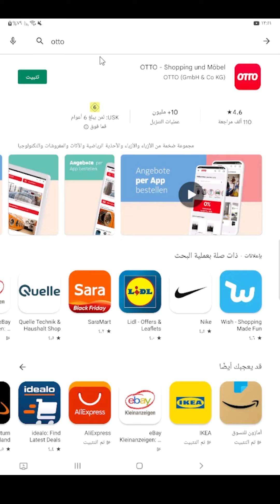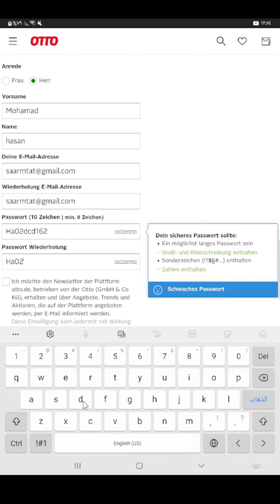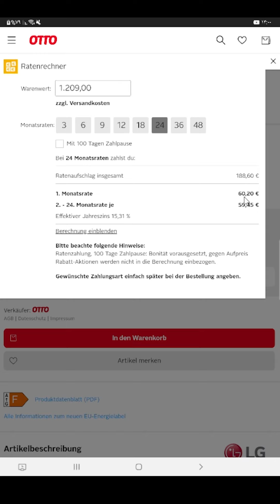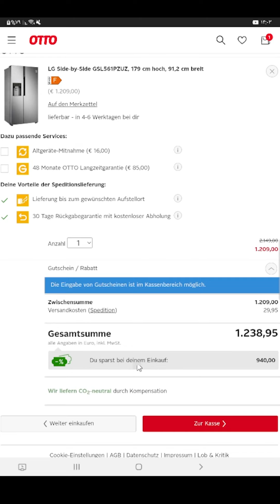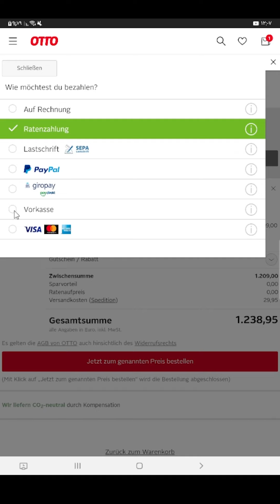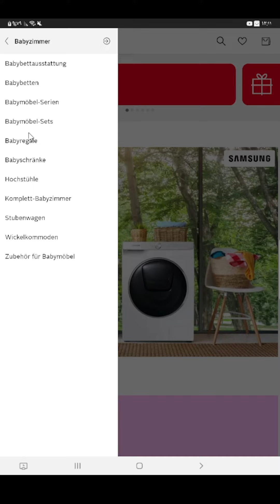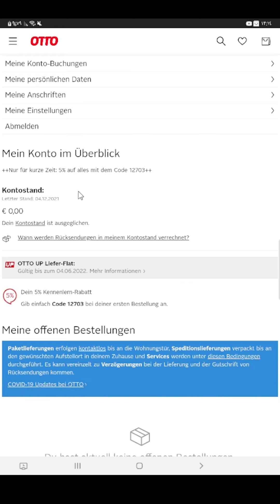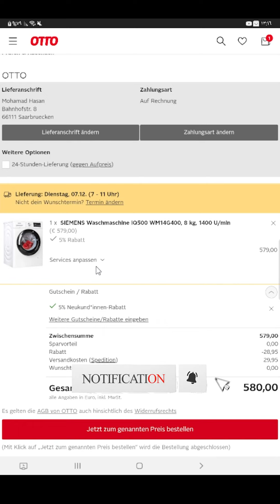شرح انشاء حساب في موقع Otto للتسوق في المانيا وهولندا - شراء عناصر - طرق الدفع والتقسيط - والمزيد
شرح حول موقع OTTO.de للتسوق

يتضمن الشرح الفقرات التالية:
00:00 - 00:08 انترو
00:09 - 00:40 مقدمة حول المتجر
00:41 - 03:03 إنشاء حساب.
03:04 - 06:27 كيفية شراء عنصر
06:28 - 07:55 شرح عن طرق الدفع.
07:56 - 10:37 شرح عن واجهة التطبيق واستخدامه.
10:38 - 11:01 طريقة دفع وتحويل الفواتير.
11:02 - 11:59 استخدام كود الخصم.
اتمنى ان يكون الشرح بسيط و واضح
للمزيد من المعلومات عن التطبيق او غير برامج او تطبيقات إسألني في التعليقات

شرح عملية التسجيل في برنامج الotto عن طريق الهاتف المحمول . ثم شرح عملية الطلب بالتقسيط.
شاهد ايضا
قد يعجبك
قد يعجبك ايضا.
شرح تسجيل في بنك Revolut مع بطاقة ماستر مجانا بدون اجور مع ميزة تداول العملات الرقمية| Revolut Bank